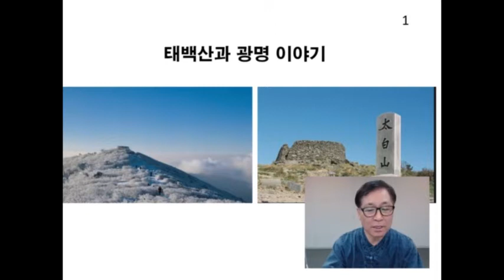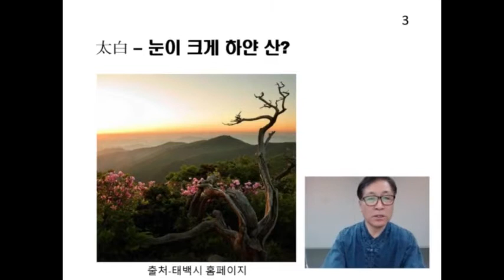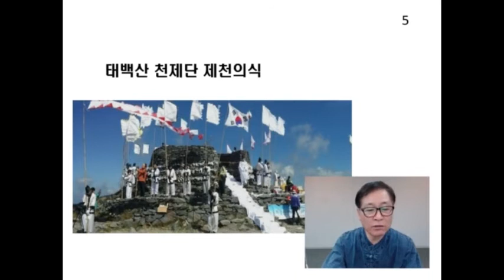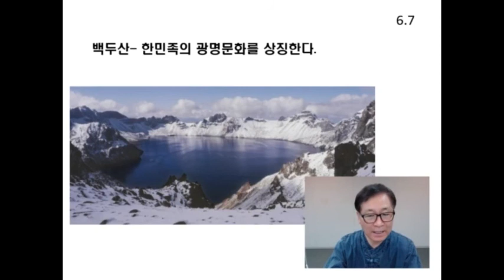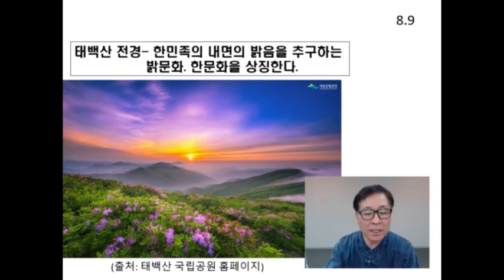명산대천이야기 2화 - 태백산과 광명이야기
명산대천이야기 1 흑성산과 어사박문수 이야기에 이어 태백산과 광명이야기를 들려 드립니다.